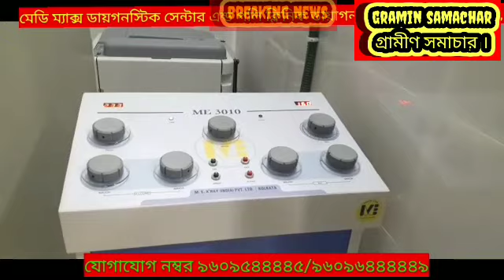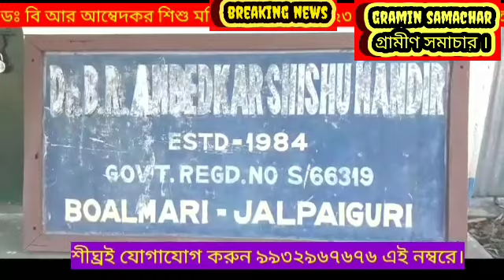এক বর্ণাঢ্য শোভাযাত্রার মধ্য দিয়ে জলপাইগুড়িতে শুরু হল আয়ুস মেলা, চলবে দুদিনব্যাপী, দেখুন বিস্তা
এক বর্ণাঢ্য শোভাযাত্রা মধ্য দিয়ে জলপাইগুড়িতে শুরু হলো আয়ুষ মেলা ,চলবে দুদিনব্যাপী,